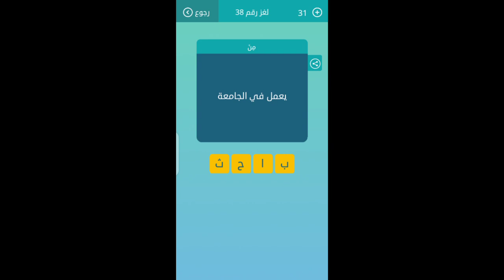يعمل في الجامعة | يعمل في الجامعة كلمات متقاطعة